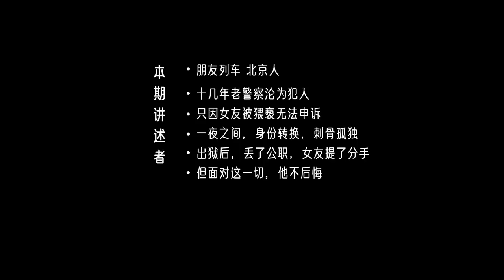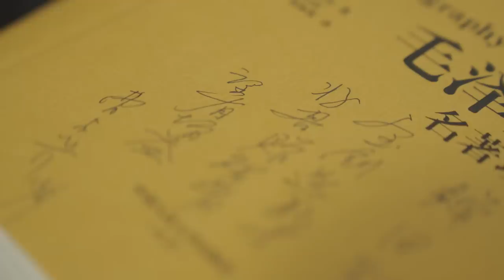朋友列车：“在監獄裡，所有人都互相提防，我更怕他們知道我曾是警察”Take off my police uniform and become a prisoner.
第624位讲述者，朋友列车，北京人。
十几年老警察沦为犯人，只因女友被猥亵无法申诉。一夜之间，身份转换，刺骨孤独，出狱后，丢了公职，女友提了分手，但面对这一切，他不后悔。